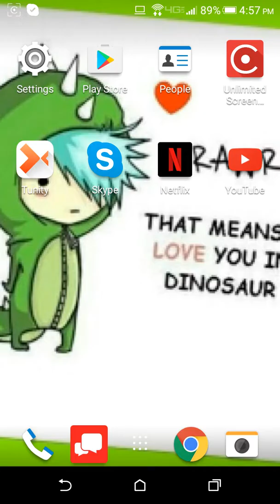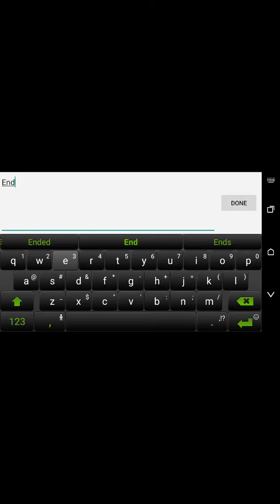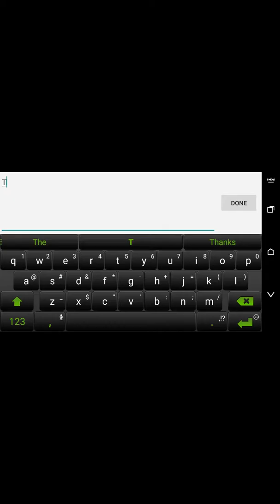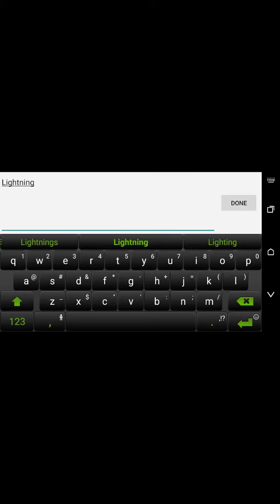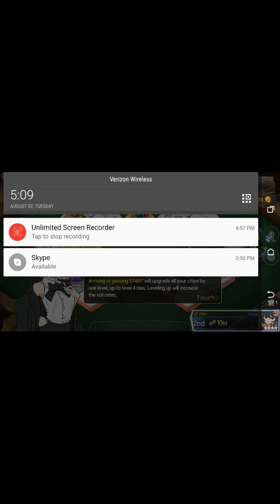Game of Dice #1